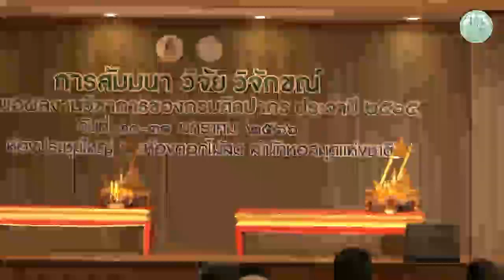สองกษัตราลงสรง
การสัมนา วิจัยวิจักขณ์ นำเสนอผลงานทางวิชากร 2565 ในวันจันทร์ที่ ๓๐ มกราคม ๒๕๖๖ ณ ห้องประชุมใหญ่และห้องดอกไม้สด หอสมุดแห่งชาติ
หัวข้อ : นาฏยประดิษฐ์ในการแสดงโขน เรื่อง รามเกียรติ์
แสดง และ ประดิษฐ์ท่ารำ โดย
พระราม - อ.ธีรเดช  กลิ่นจันทร์  นาฏศิลปินอาวุโส สำนักการสังคีต กรมศิลปากร
นางสีดา - อ.ธีวรา รัตนศึกษา นาฏศิลปินอาวุโส สำนักการสังคีต กรมศิลปากร

ตรวจแก้ไขบท - อ.วันทนีย์ ม่วงบุญ  ผู้ชำนาญการด้านนาฏศิลป์
บรรจุเพลง - อ.ไชยยะ ทางมีศรี ผู้เชี่ยวชาญด้านดนตรีไทย

ตรวจสอบท่ารำ
พระราม - อ.ปกรณ์ พรพิสุทธิ์
นางสีดา - อ.จินดารัตน์ วิริยะวงศ์

เครื่องแต่งกาย
อ.พีรมณฑ์ ชมธวัช  คณะละครอาภรณ์งาม

ขอบคุณวิดีโอจาก กรมศิลปากร กระทรวงวัฒนธรรม